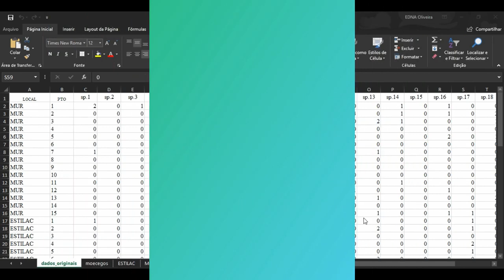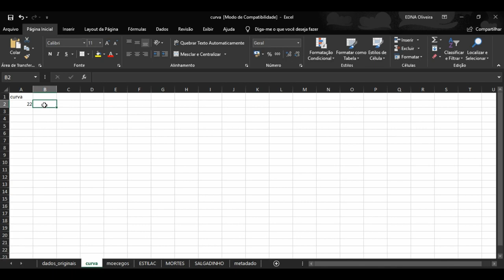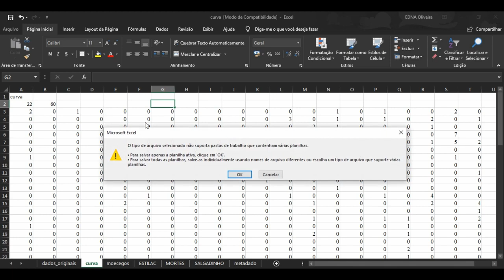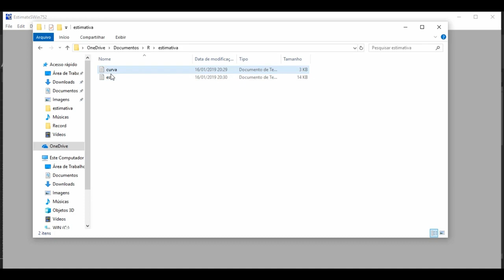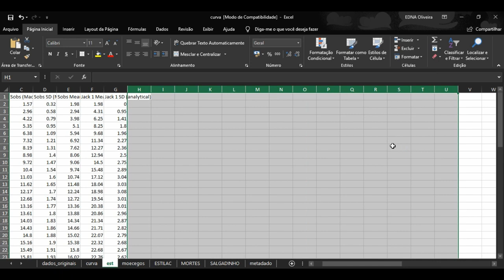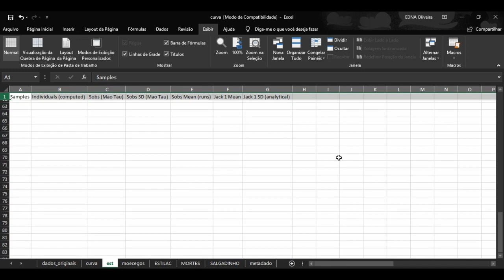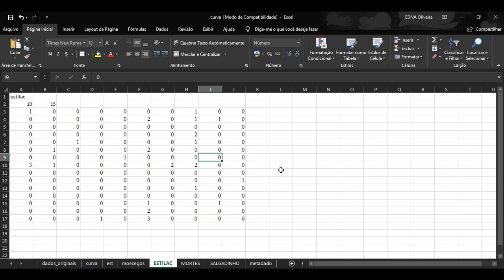Estimativa de riqueza com o EstimateS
Tutorial de como determinar a estimativa de riqueza (Jackknife, Chao, etc) no software EstimateS. Esse método é amplamente utilizado em pesquisas ecológicas.